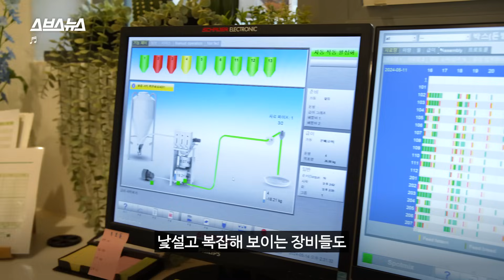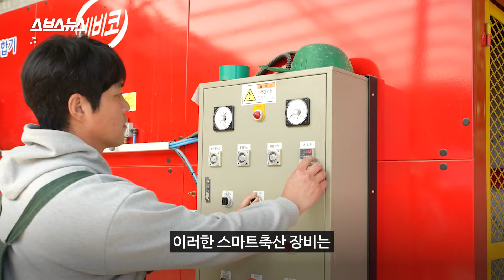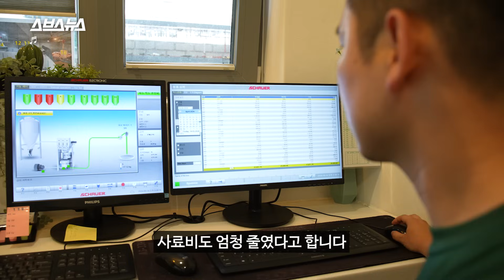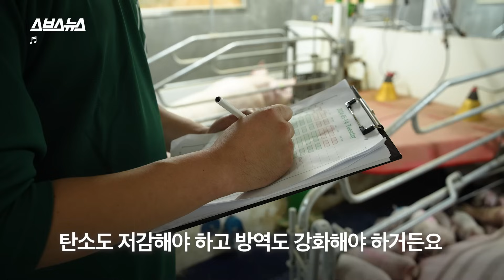스마트폰 하나로 농장 관리한다는 요즘 MZ 축산업 농장주들 / 스브스뉴스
요즘 축산업계에서 '스마트축산'이 주목받고 있습니다
각종 데이터를 분석해 농가의 생산성을 높일 수 있는 해결책을 제안하고 실제로 효과도 컸기 때문인데요
이런 스마트축산 기술을 잘 활용할 수 있게 '스마트축산 청년 서포터즈'도 출범했습니다